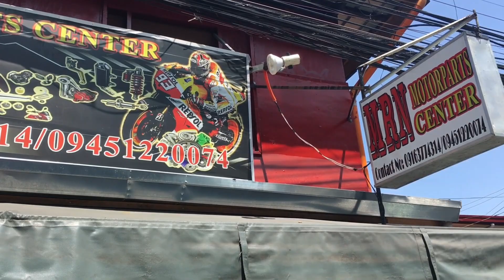magaling na mekaniko nakita ang kalampag ng motor @MRN Motorparts Center#airblade150